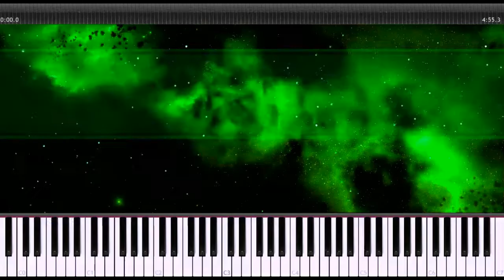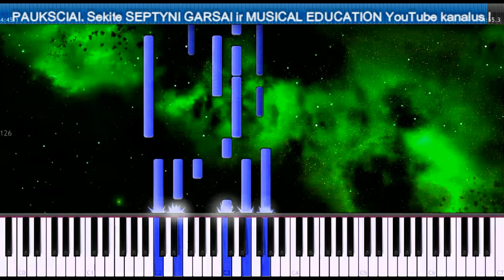Kostas Smoriginas - Paukščiai ( Pianinas )